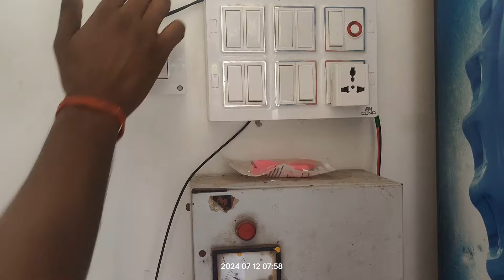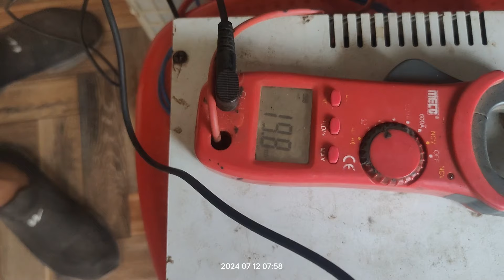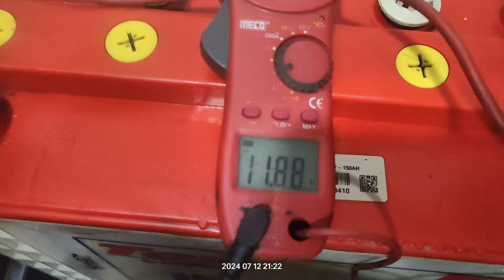🔥ग्राहक ने ये बैटरी 6 महीने से यूज नही किया बैटरी 2.5 Volt दिखा रहा है 100 💯 solve ।।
battery
inverter battery
battery backup kam de rahi hai kaise sahi karen
mobile battery backup kaise badhaye
kharab battery thik kaise hota hai
lithium battery
charge 9v battery
9v battery
recharge 9v battery
how to make 9v rechargeable battery
usb rechargeable 9v battery rechargeable 9v battery
usb rechargeable 9v liion battery